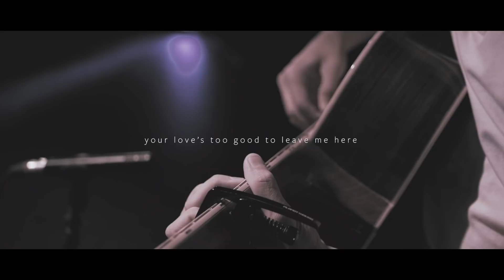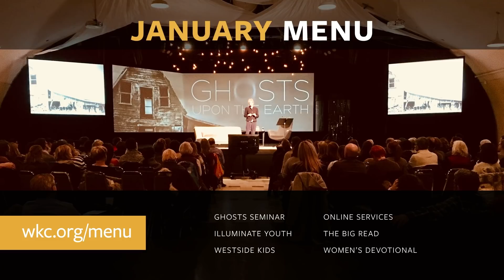January 10 | Sunday Service | Westside King's Church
Watch our On Demand Sunday Service

Songs from this service:

Say The Word - Words and Music by Joel Houston

Child Of God - Written by Kathryn L Scott

As You Find Me: Written by Joel Houston / Matt Crocker / Benjamin Hastings

Our Kids and Youth online programs are available and you can find out how to continue supporting WKC during this time

Got questions about God? We’d love you to join us for Alpha